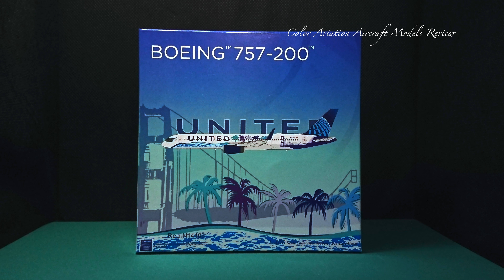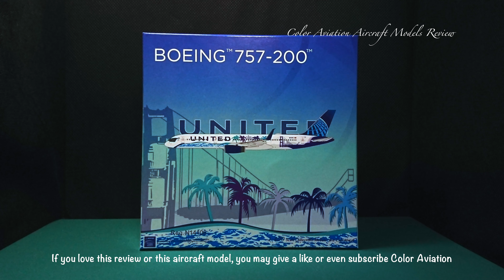1:400 NG Model United Airlines Her Art Here - California Boeing 757-200 (Aircraft Models Review #43)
--✈1:400 NG Model United Airlines Her Art Here - California Boeing 757-200WL N14106

Highlights :
NG Model Version of the 1:400 United Airlines Her Art Here - California Boeing 757-200WL

Color’s thought :
Quite a beautiful livery for the United Airlines Boeing 757-200WL

1:400 NG Model (2020)
Airlines: United Airlines
Aircraft Type: Boeing 757-200WL
Aircraft Registration: N14106
Her Art Here - California